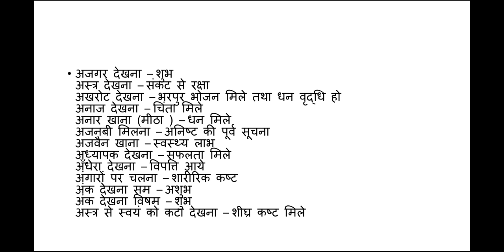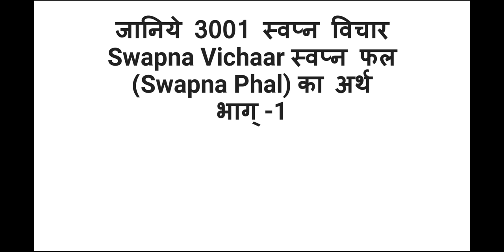जानिये 3001 सपने व उन सपनों का फल व अर्थ ! भाग -एक